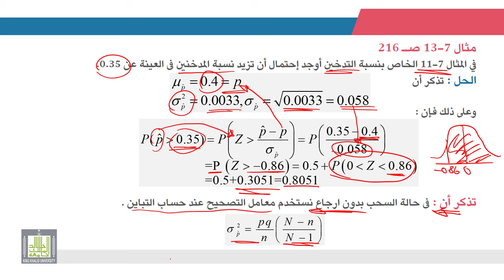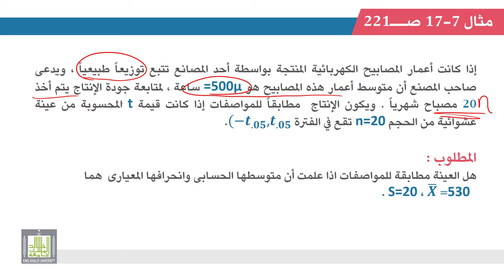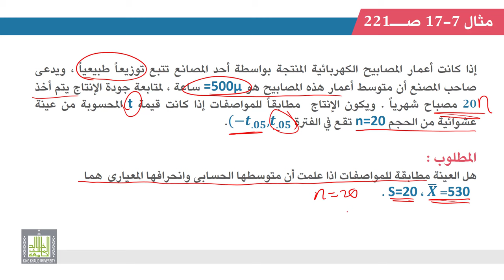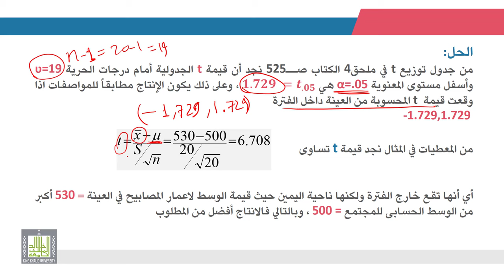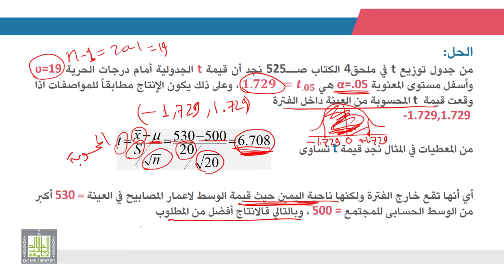الإحصاء التطبيقي | 5 | توزيع معاينة المتوسط في حالة العينات الصغيرة (توزيع t )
الوحدة 5 - الدرس 1 :  توزيع معاينة المتوسط في حالة العينات الصغيرة (توزيع t )
إيجاد المتوسط والتباين والقيمة الاحتمالية